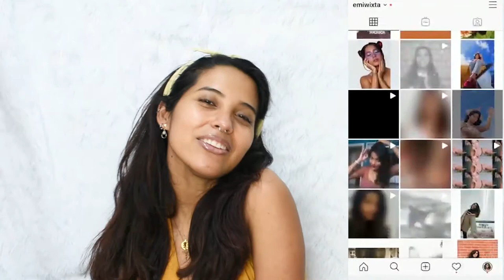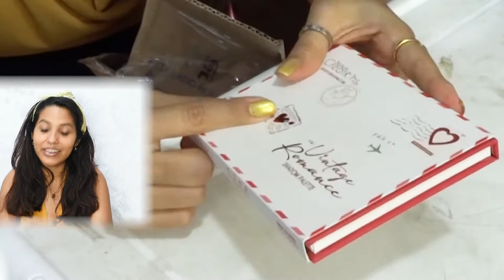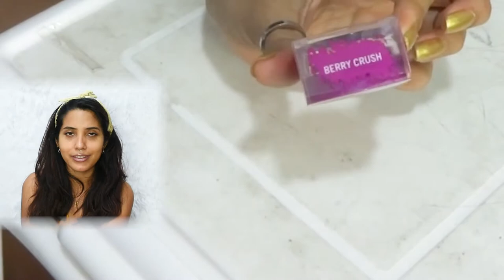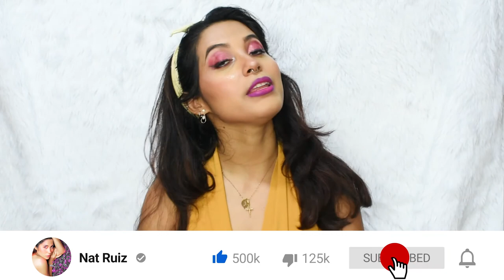Me llegó una caja misteriosa con maquillaje!! ♥_♥ ll Probando productos nuevos!!